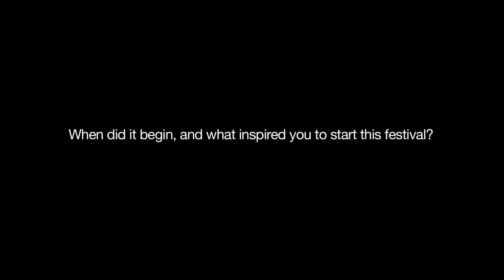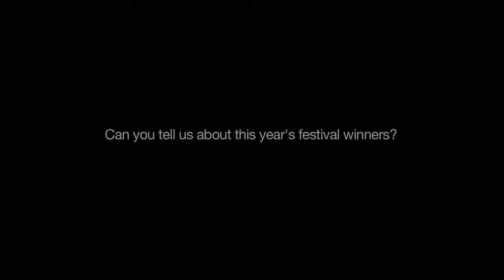A conversation with Diane Pernet on ASVOFF by Creative Mapping